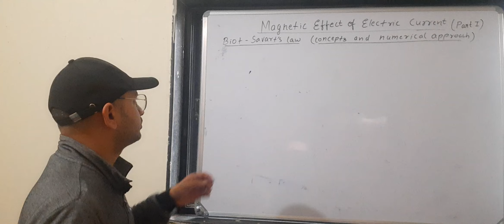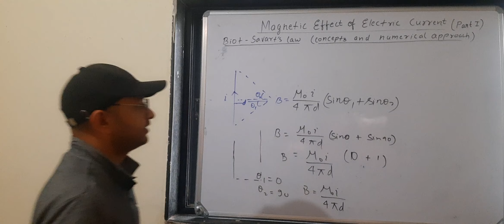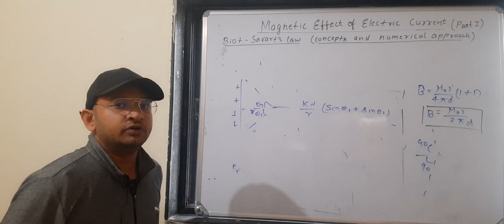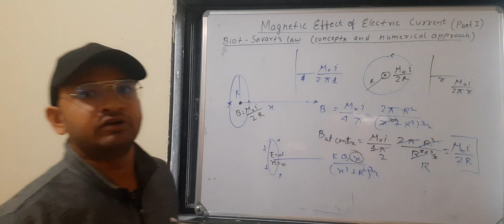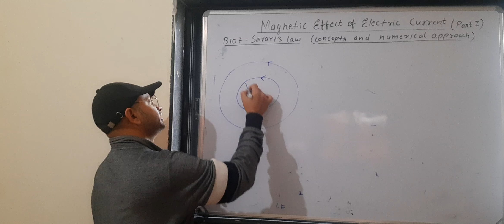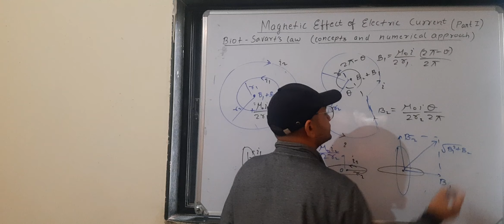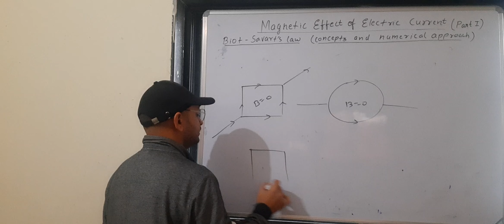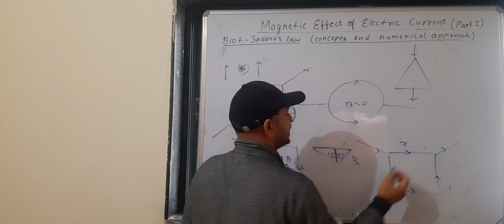magnetic effect of electric current revision(part 1)